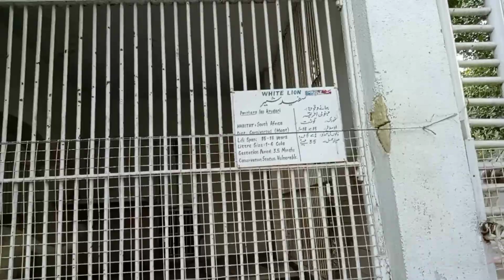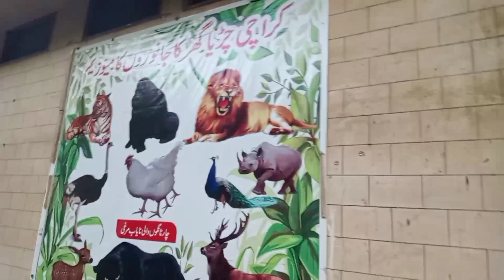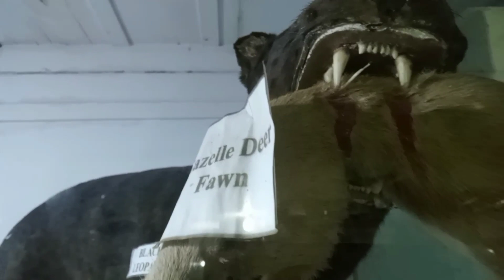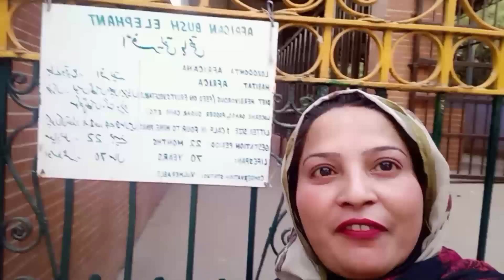Karachi ka Sab se bara zoo deikha😱Garden zoo gaye aj | Zoha Beauty Vlog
Karachi ka Sab se bara zoo deikha😱Garden zoo | Zoha Beauty Vlog

‎@Sonia vlog
@Maria Bilal

Zoha Beauty Vlog, zoha beauty vlog